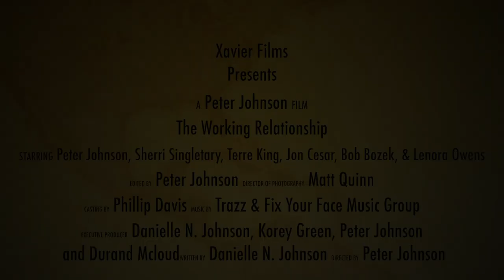The Working Relationship Trailer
A Peter Johnson Film. Xavier Productions. Starring Sherri Singletary. Terre King, Jon Ceasar, and Bob Bozek. A film about a love relationship going sour when work comes between them.